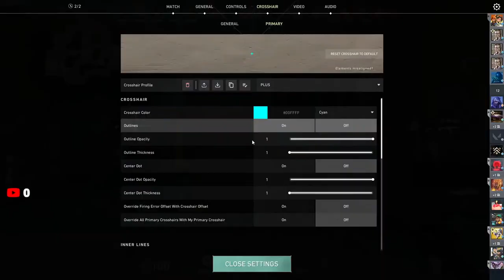BGMI Release Tomorrow Excited..? | Kannada Gaming | Please Do Subscribe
Description
🔹🔹🔹🔹  About Me 🔹🔹🔹🔹

Hi , I am Raghavendra N, many of you know me as DRONZER.

•Raghavendra N
•Studied: Bachelor of Engineering
•Location: Bangalore,Karnataka, India.

🔹🔹🔹🔹   P.C. Specs  🔹🔹🔹🔹

•RAM - Crucial Ballistix 3200 MHz DDR4
•Storage - 1TB Baracuda HDD
•Keyboard - AMKETTE EvoFox
•Mouse - Razer Basilisk V
•Case - ANT Esports Airflow Tempered Glass Mid-Tower ATX
•Power supply - Corsair VS550 550-Watt Power Supply